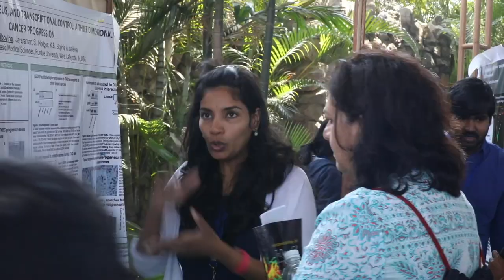ICCB 2018 - A teaser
Over 1100 attendees from 30+ countries spanning 6 continents, ICCB 2018 created a pool of knowledge for cell biology researchers, students and startup enthusiasts. This series is dedicated to spreading the information and intellectual exchange that took place over the 5 days of ICCB 2018.